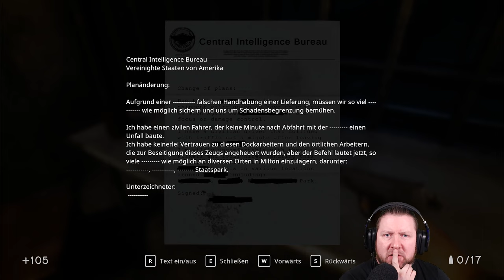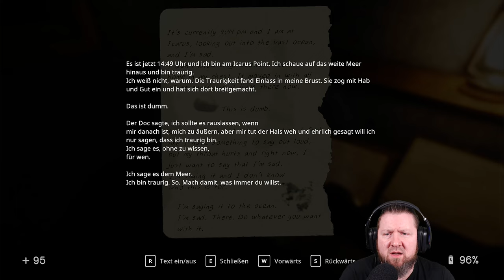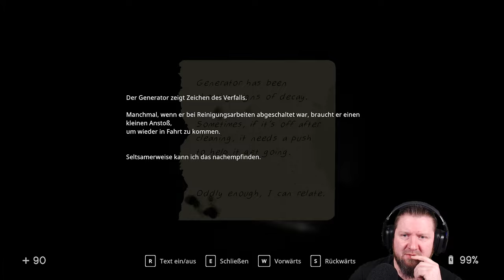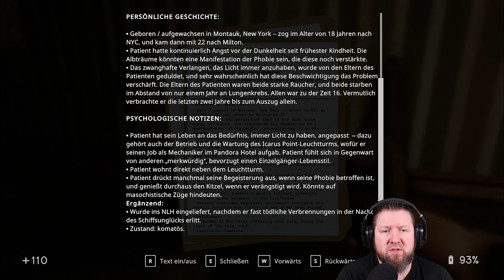IN SOUND MIND [009] Die Spitze des Leuchtturms [Das Allen-Tape]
▪ TITEL: IN SOUND MIND
▪ PLATTFORM: PC
▪ GENRE: Psycho-Horror
▪ RELEASE: 2021
▪ STUDIO: We Create Stuff
▪ PUBLISHER: Modus Games